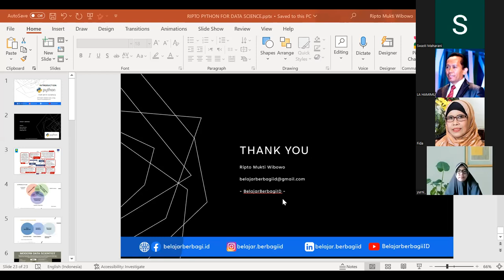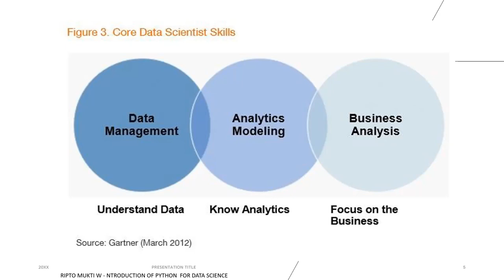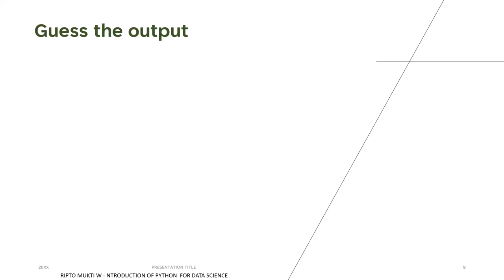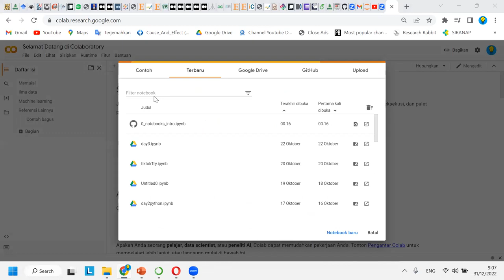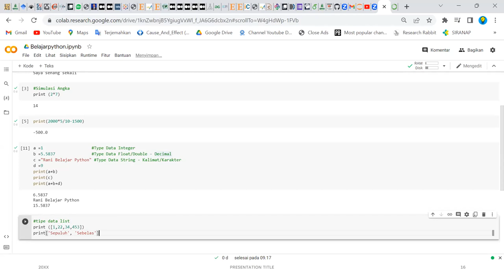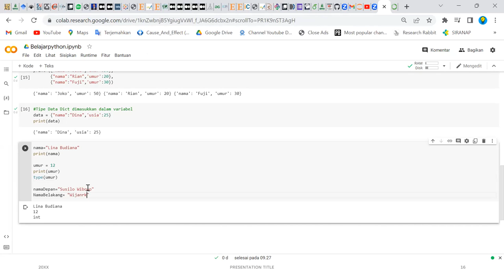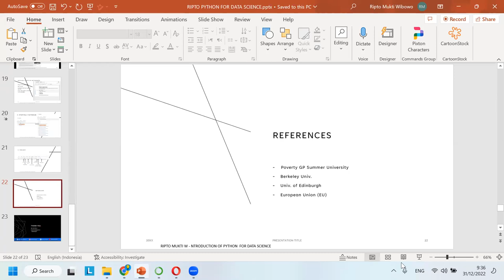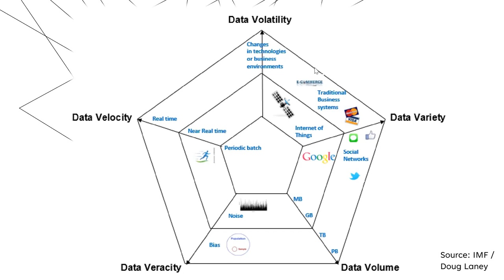Full - Introduction of Python for Data Science - Belajar Dasar Python untuk Data Science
Kali ini BelajarBerbagiID sharing terkait Dasar Python unt DS.